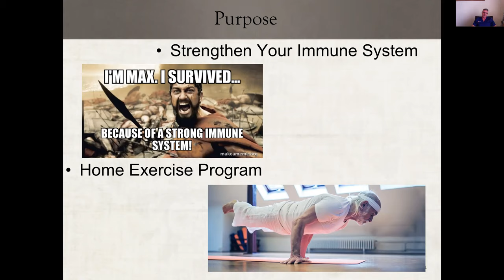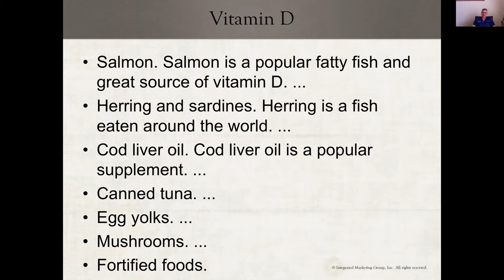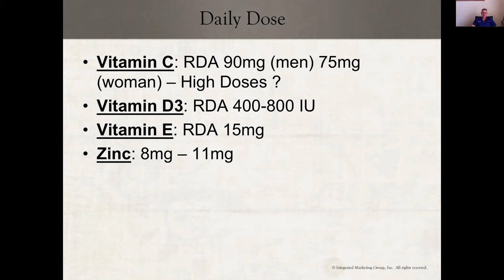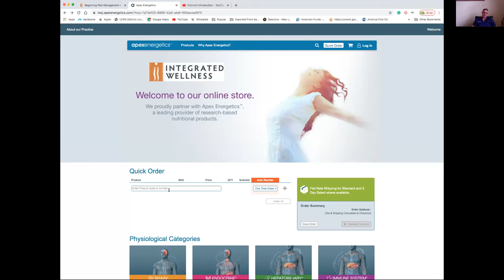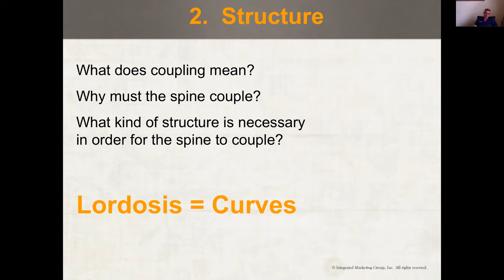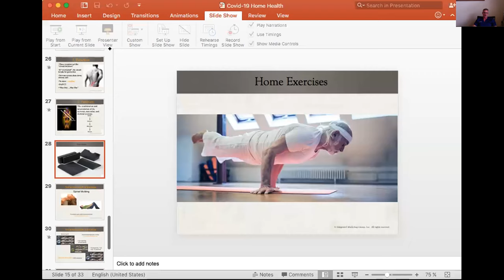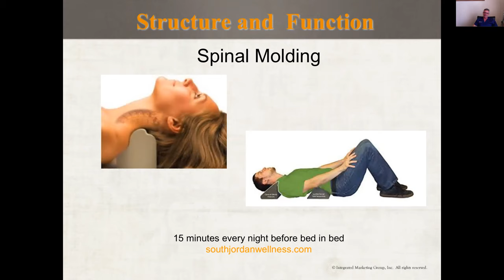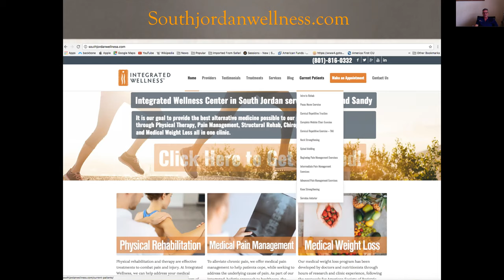Coronavirus - A Guide To Staying Healthy At Home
In proactive response to the Covid-19 virus, Dr. Frogley with Integrated Wellness shares nutrition and exercise tips on how to stay healthy and pain free at home.  This robust 34 minute video shares foods that boost your immunity.  He also shares where and how to get pharmeceutical grade supplements.  Finally, he goes over specific exercises for back relief designed for individuals who are engaged in chiropractic treatment but are unable to make it into the clinic.